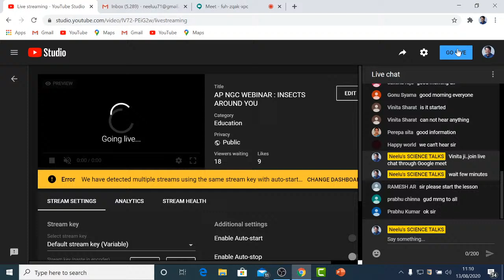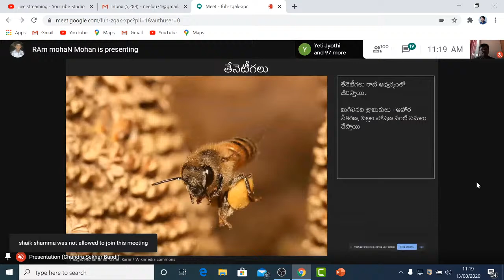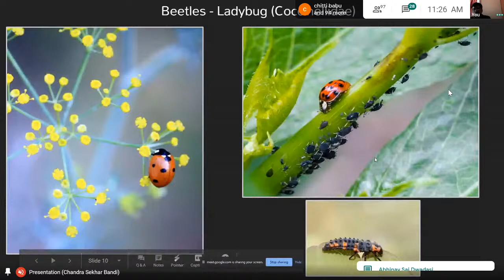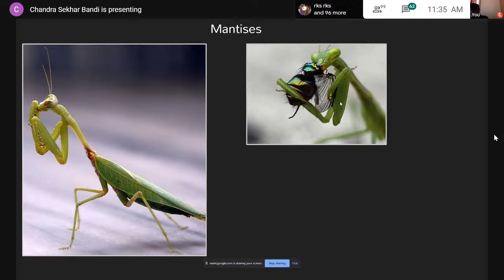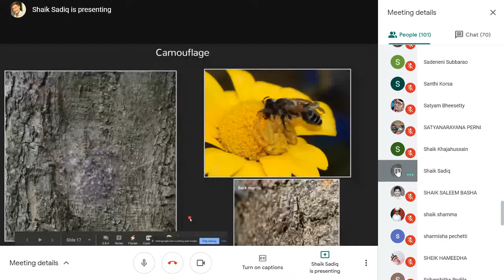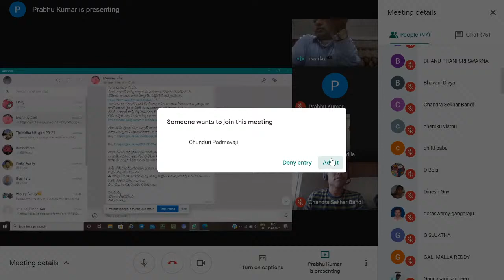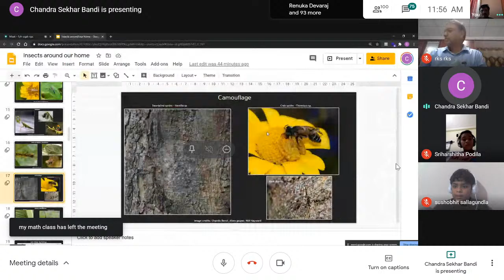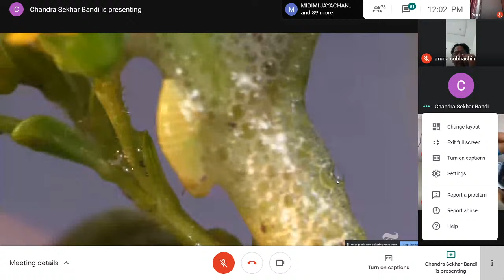AP NGC WEBINAR : INSECTS AROUND YOU